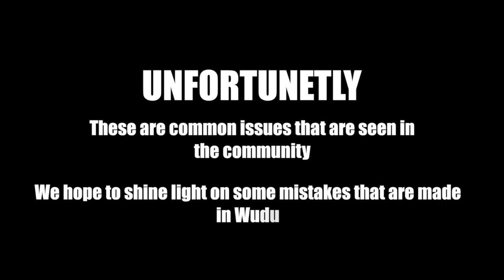Things to avoid during Wudu - Mualim Institute - Islamic Skit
Taharah is the key to Salah. An incomplete Taharah could lead to an incomplete Salah. Learn the dos and donts of Wudhu to attain perfection in one of the most important pre requisites of Salah.